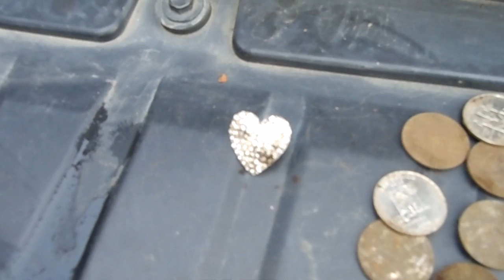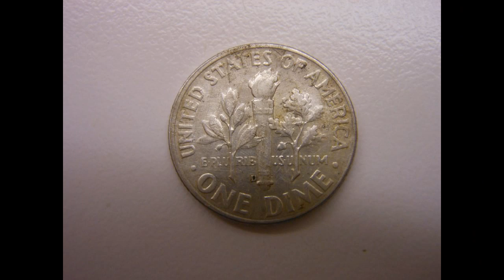Son Find's Silver On His Fourth Metal Detecting Target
It took me 1700 clad coins before I found my first silver coin and my son find's a silver  Roosevelt dime on his fourth dig using my White's M6.